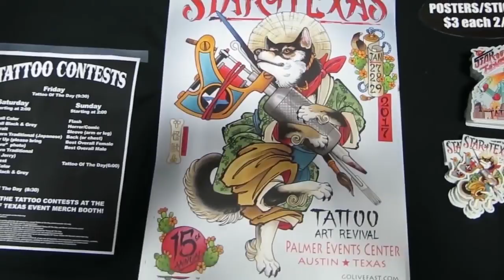Dave Wah | Star Of Texas Tattoo Art Revival 2017 | EP 134